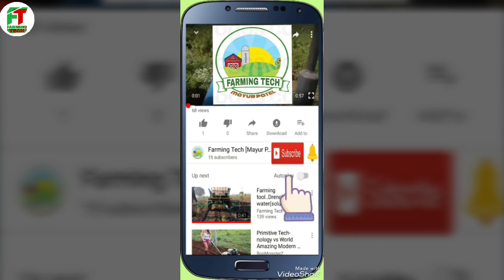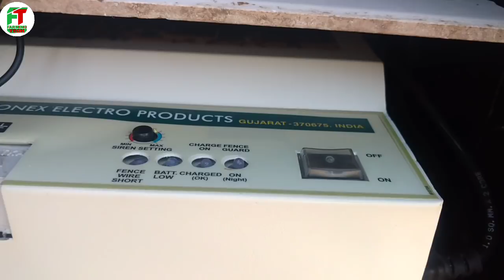जंगली जानवरों से खेत की सुरक्षा | ZATKA MACHINE | Solar Fance Guard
ZATKA MACHINE,
Solar Fance Guard a to z details.

यह सिस्टम खेत फसलों को नुकसान पहुंचाने वाले जानवरों के लिए है।
इससे मानवजात और किसी भी जानवर को जानहानि होने का कोई भी खतरा नहीं है।